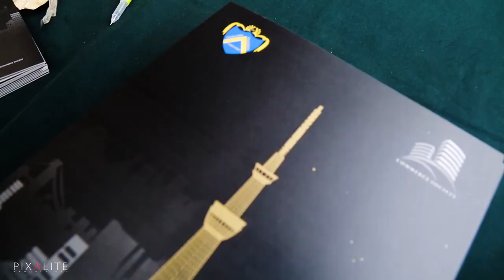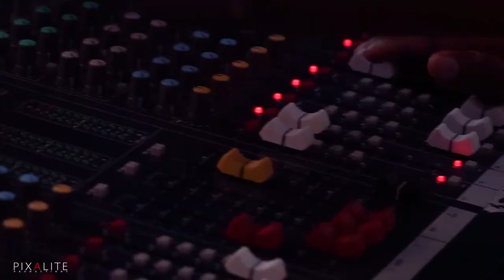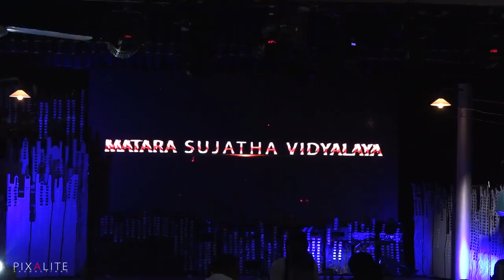Tharindu Weerasinghe [Pareto 2018 - Commerce Day of Sujatha Balika Vidyalaya, Mathara]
Pareto 2018 - Commerce Day of Sujatha Balika Vidyalaya, Mathara